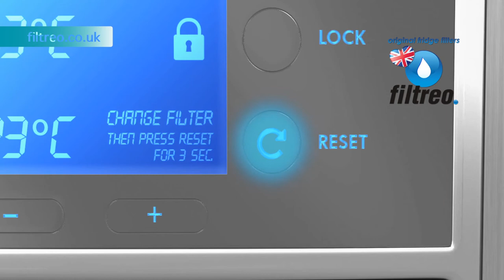ssg 003 filtreo UK